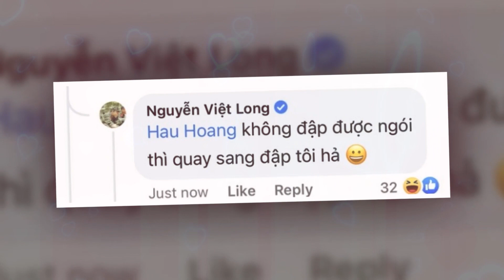Hóng Sao Nhập Ngũ 2020 tập 14: Hậu Hoàng Mũi trưởng Long lại phát cẩu lương